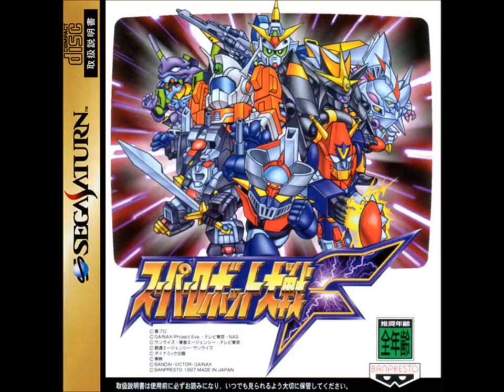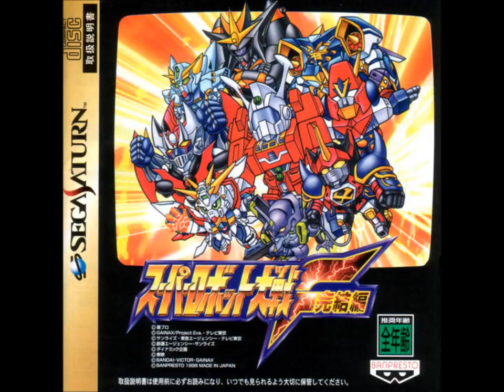SRW F/F Final (SS) - Burning Love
SRW F/F Final (Sega Saturn) version of "Burning Love" from Dancougar - Super Beast Machine God. Original performed by Takeshi Ike.